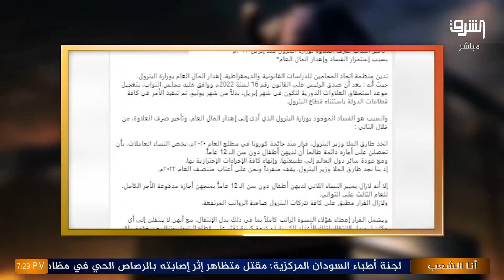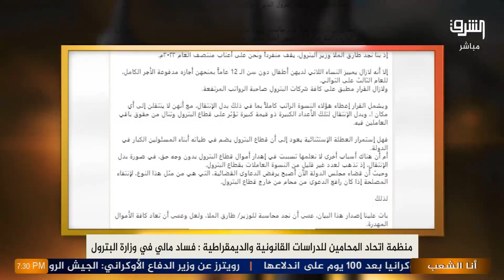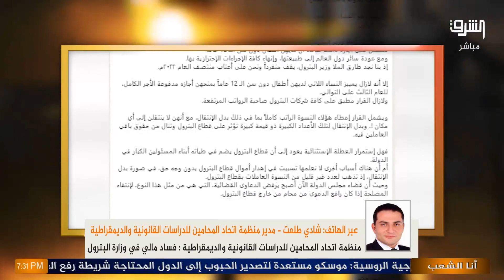حاكموا وزير البترول | مرتبات بالملايين بلا مقابل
فساد مالي في وزارة البترول
القاهرة ٢ يونيو 2022م

 *تأخير أسباب صرف العلاوة بوزارة البترول منذ إبريل ٢٠٢٢م
بسبب إستمرار الفساد وإهدار المال العام*

تدين منظمة اتحاد المحامين للدراسات القانونية والديمقراطية، إهدار المال العام بوزارة البترول.
حيث أنه : بعد أن صدق الرئيس على القانون رقم 16 لسنة 2022م ووافق عليه مجلس النواب، بتعجيل موعد استحقاق العلاوات الدورية لتكون في شهر إبريل، بدلاً من شهر يوليو، تم تنفيذ الأمر في كافة قطاعات الدولة باستثناء قطاع البترول.

والسبب هو الفساد الموجود بوزارة البترول الذي أدى إلى إهدار المال العام، وتأخير صرف العلاوة، من خلال التالي :

اتخذ طارق الملا وزير البترول، قرار منذ جائحة كورونا في مطلع العام ٢٠٢٠م، يخص النساء العاملات، بأن تحصلن على أجازه دائمة طالما أن لديهن أطفال دون سن الــ 12 عاماً.
ومع عودة سائر دول العالم إلى طبيعتها، وإنهاء كافة الإجراءات الإحترازية بها.
إذ بنا نجد طارق الملا وزير البترول، يقف منفرداً ونحن على أعتاب منتصف العام ٢٠٢٢م.

إلا أنه لازال يمييز النساء اللاتي لديهن أطفال دون سن الـ 12 عاماً بمنحهن أجازه مدفوعة الأجر الكامل، للعام الثالث على التوالي.
ولازال القرار مطبق على كافة شركات البترول صاحبة الرواتب المرتفعة.

ويشمل القرار إعطاء هؤلاء النسوة الراتب كاملاً بما في ذلك بدل الإنتقال، مع أنهن لا ينتقلن إلى أي مكان !، وبدل الإنتقال لتلك الأعداد الكبيرة ذو قيمة كبيرة تؤثر على قطاع البترول وتنال من حقوق باقي العاملين فيه.

فهل إستمرار العطلة الإستثنائية يعود إلى أن قطاع البترول يضم في طياته أبناء المسئولين الكبار في الدولة.
أم أن هناك أسباب أخرى لا نعلمها تسببت في إهدار أموال قطاع البترول بدون وجه حق، في صورة بدل الإنتقال، إذ تذهب لعدد غير قليل من النسوة العاملات بقطاع البترول.
وحيث أن قضاء مجلس الدولة الآن أصبح يرفض الدعاوى القضائية، التي هي من مثل هذا النوع، لإنتفاء المصلحة إذا كان رافع الدعوى من محام من خارج قطاع البترول.

لذلك

بات علينا إصدار هذا البيان، عسى أن نجد محاسبة للوزير/ طارق الملا، ولعل وعسى أن تعاد كافة الأموال المهدرة.

وسننتظر لنرى ماذا سيفعل البرلمان تجاه وزير البترول، بعد واقعة الفساد تلك، وكيف سيكون قرار الرئيس.

عاشت مصر حرة

المدير العــــام
شادي طلعــت